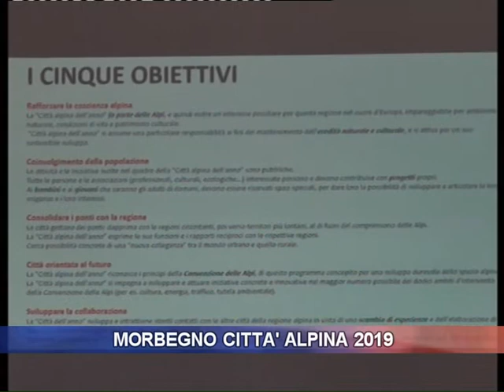Morbegno Città Alpina 2019